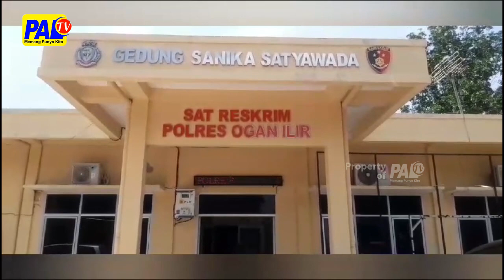POLISI BAKAL OTOPSI ,BAYI MENINGGAL SESUDEM DISUNTIK BIDAN | PALTV